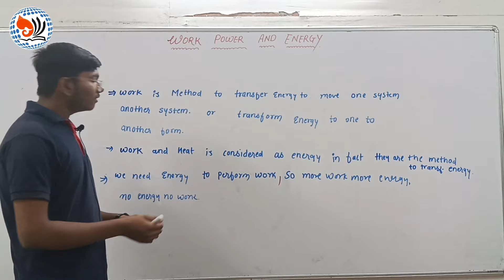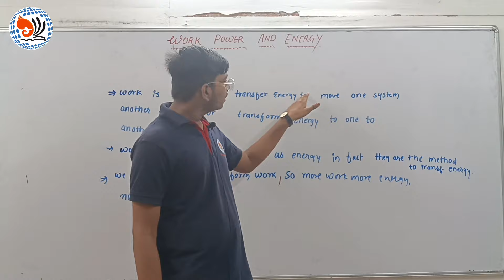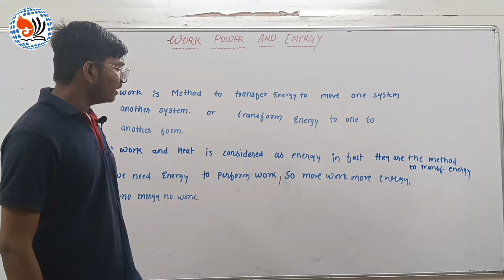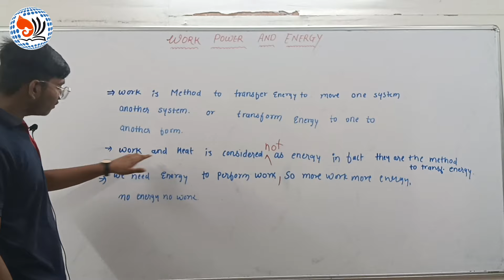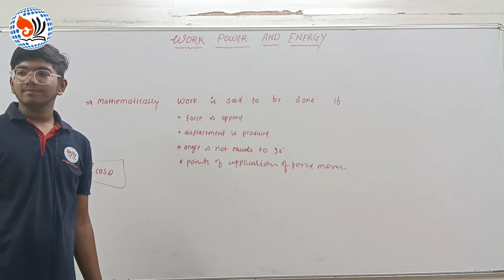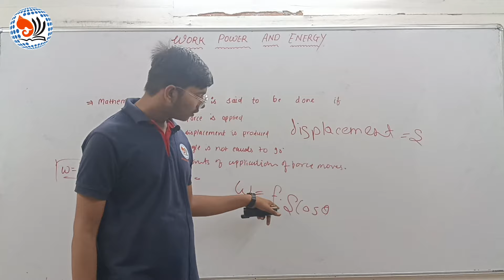Adesh Dhuvare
Gyanutsav: A Student Initiative by Siddhivinayak Education Institute | IIT-JEE & NEET Preparation
Welcome to Gyanutsav, an exclusive in-house activity and initiative by Siddhivinayak Education Institute, designed to empower our IIT-JEE and NEET aspirants. In this unique program, our students take the lead by preparing and delivering lectures on challenging topics, building their self-confidence and understanding the dedication involved in teaching.
Why Gyanutsav?
Boost Confidence: Students gain the confidence to tackle difficult topics by teaching them.
Understand Lecture Preparation: By preparing a lecture themselves, students appreciate the efforts behind every class.
Mastery Through Teaching: This self-realization helps students excel in other subjects by applying the same hard work and focus.
Self-Motivation: These videos inspire students to recognize that success begins with their own efforts.
At Siddhivinayak Education Institute, we believe that true preparation for IIT-JEE and NEET goes beyond textbooks—it’s about building a mindset of dedication and resilience. Gyanutsavis our step towards creating future leaders in science and medicine.

Established in 2017, Siddhivinayak Education Institute is a leading institute in Vidarbha for IIT-JEE and NEET preparation, delivering consistent results year after year. With the best faculty and management team in the region, we provide an exceptional coaching experience for aspiring doctors and engineers. Our mission is to foster academic excellence through modern teaching methods and technology, empowering students to achieve their dreams.